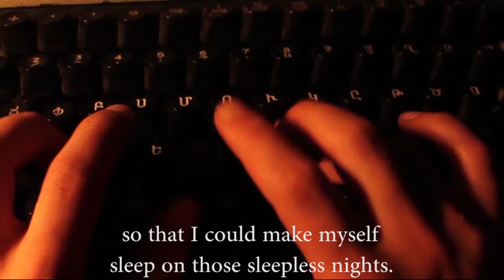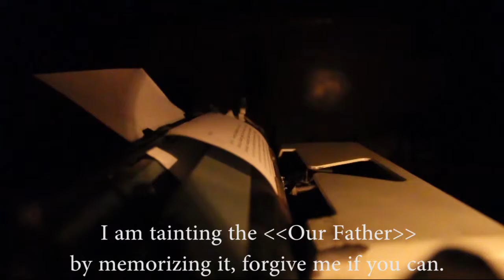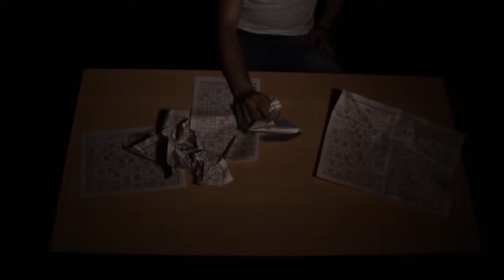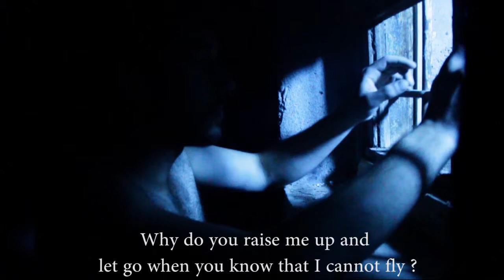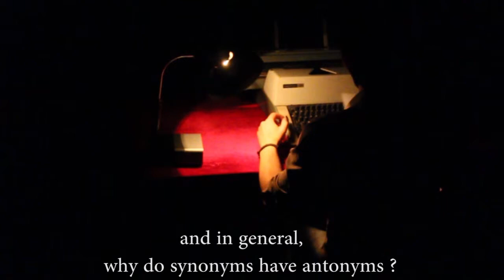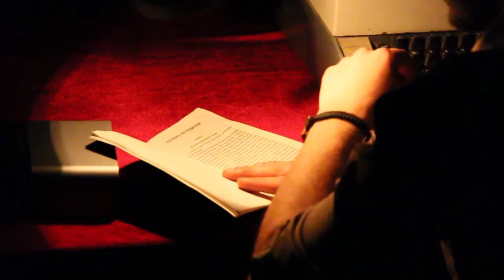Where are you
director:Boris Kirakosyan
year:2014
genre:psychodrama